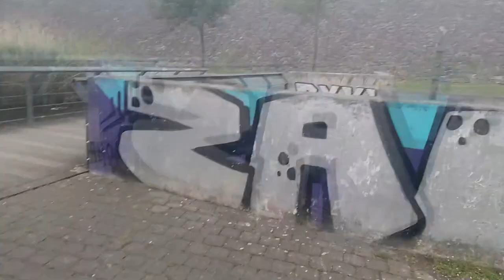Mini Graffiti Aufnahmen Bochum 20.05.2023